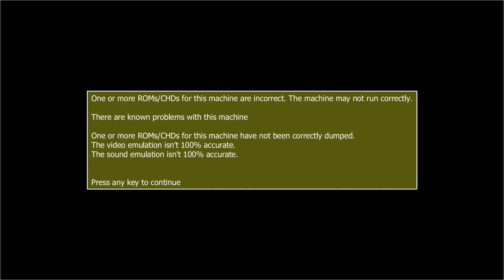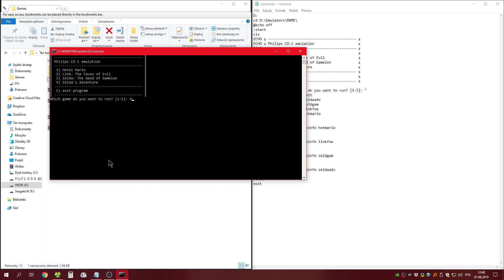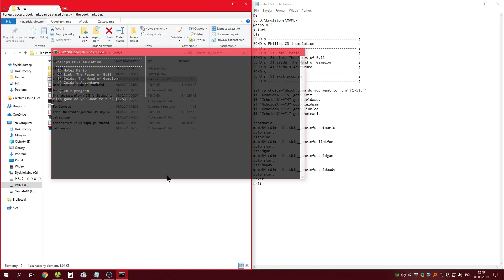Philips CD-i emulation in MAME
Seems like you can play the Unholy Triforce on your PC now. It actually runs at a fine speed, it just felt choppy due to me recording it at the same time with OBS.